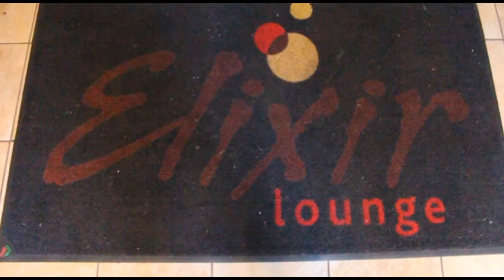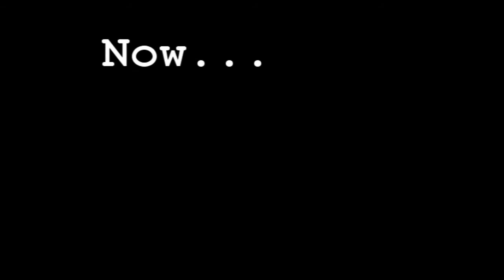Sneaker Headz Clothing 1st Annual Fashion Show prt 1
Sneaker Headz Clothing 1st Annual Fashion Show june 13th 2010 at Elixir Lounge! Thanks to everyone that came out and supported as well as the models and performers. Make sure after you watch this you check out part 2